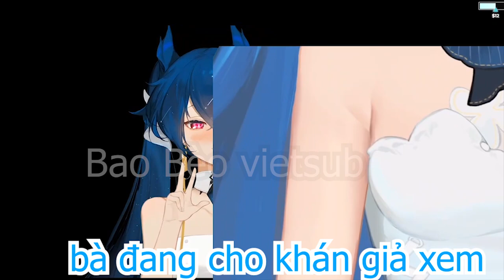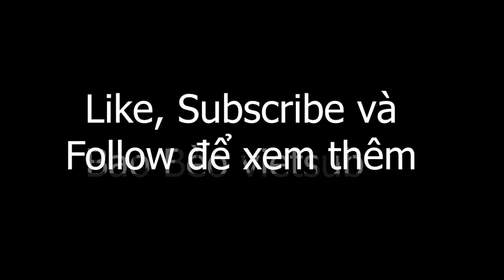Khi Vienna THỬ trả đũa Bao và "CÁI KẾT" | Phần 3 Bao hay Vienna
THÔNG BÁO: Bão ko phải là người Việt mà là gốc Việt (mẹ người Việt), cho nên các bạn vào xem stream hay discord, xin hãy là người văn minh và tuân thủ luật stream (chỉ nói tiếng anh). Xin cảm ơn!